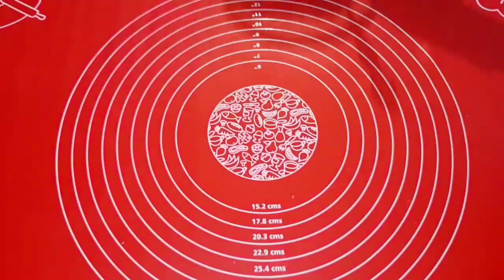Bir Ovuc qozla çox kövrək peçenye resepti Peçenye /cevizlikurabiye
xəmir üçün
150q soyuq kərə yagı və ya marqarin
3st un. xəmiri yogurarkən sıyıq olarsa 2-3 xq un artırmaq olar.
1 çimdik duz
1paket vanel
1paket qabartma tozu
1qutu az yaglı xama
2yumurta sarısı

içlik 200q qoz
100q şəkər
zövqə görə hil,darçın